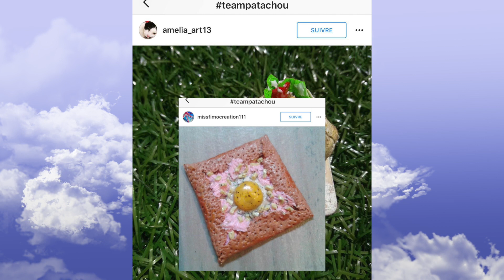Tarte au citron inspirée de Cyril Lignac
Bonjour à tous, je reviens aujourd'hui avec un nouveau tutoriel. Une bonne tarte au citron, inspirée de notre grand Cyril Lignac 😄. Si ce tutoriel vous a plu, mettez un petit 🍋.

N'oubliez pas de mettre TeamPatachou sur Instagram ou Twitter si vous reproduisez une de mes créations. Elle finira peut-être à la fin de mes vidéos Fimo! 😍

Matériel:
- Fimo soft blanc 0
- Fimo soft jaune tournesol 16
- Pastel sec jaune, orange, ocre, marron clair et foncé.
- Douille ronde ou autre.
- Fimo liquide
- Peinture acrylique ocre et marron
- Brosse à dent
- Lame
- Gabarit carré
- Pinceau